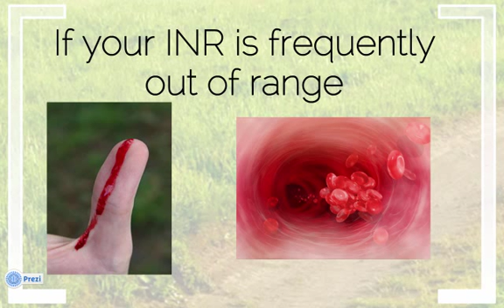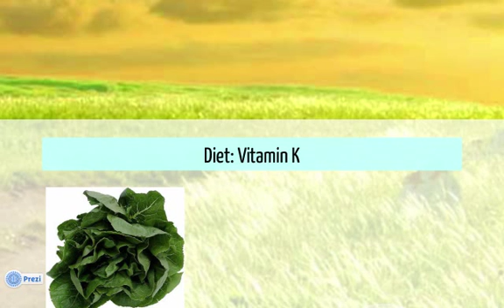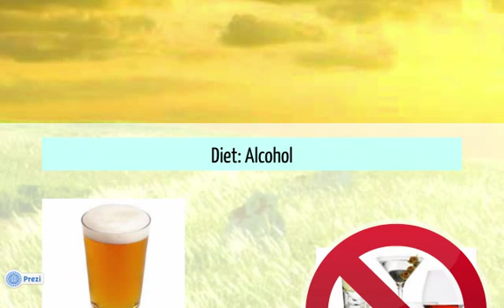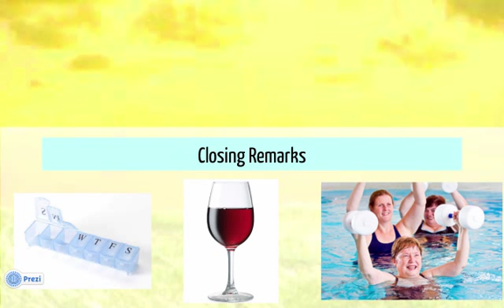A Journey to a Stable INR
This video is a comprehensive educational tool on what goes into and how to keep your INR values within a stable range when you are taking Warfarin/Coumadin.

Produced by:
Joshua Dean, Anne Jones, IK Olomu, Brian Haymart, and Tina Alexandris-Souphis

Features:
Alice Horgrow and Daniel Montgomery

MCORRP, MAQI2